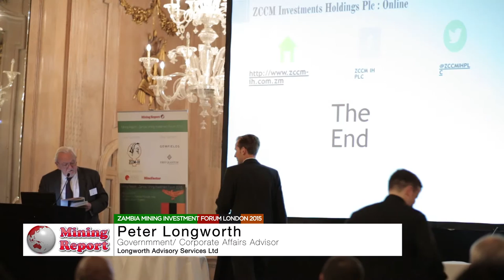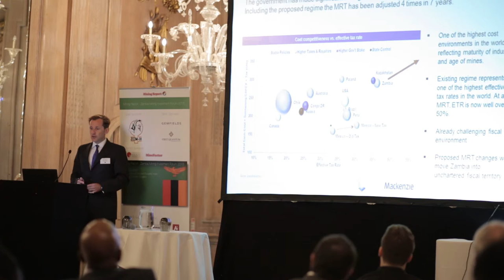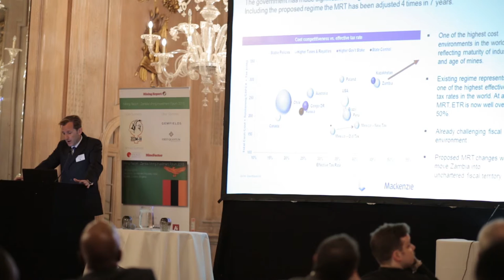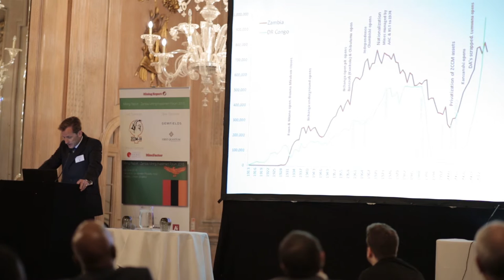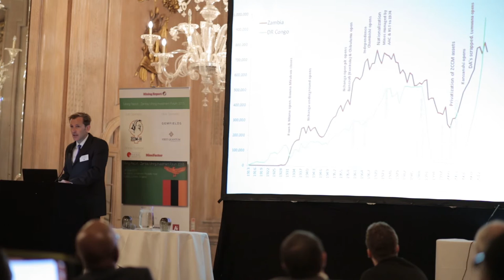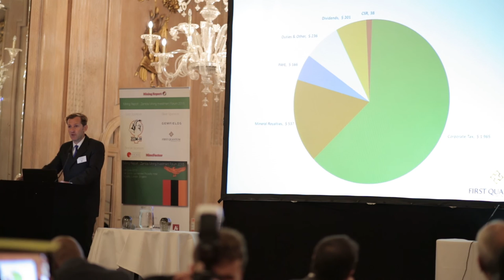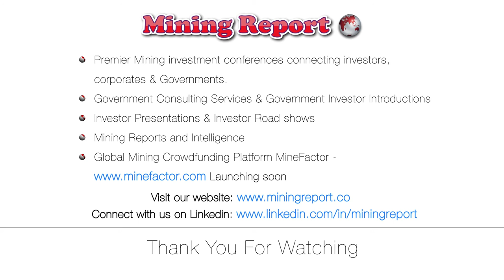First Quantum Presentation - MINING REPORT : Zambia Mining Investment Conference London 2015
First Quantum Minerals Presentation  - John Gladston - Government Affairs  speaking at the Mining Report - Zambia Mining Investment Conference held at the 5 Star Le Meridien Piccadilly Hotel in London on the 29th June in London.

Our premier mining investment Forums and One to One sessions are an excellent platform connecting investors , corporates and Governments and are must attend events for industry stakeholders.
Mining Report :
1)Premier Mining investment conferences connecting investors , corporates & Governments.
2)Government Consulting Services  &  Government Investor Introductions
3)Investor Presentations  &  Investor Road shows
4)Mining Reports and Intelligence
Global Mining Crowdfunding Platform MineFactor Launching soon

We thank the main Sponsor  ZCCM and our other sponsors Mine Factor ,First Quantum and Gemfields Plc